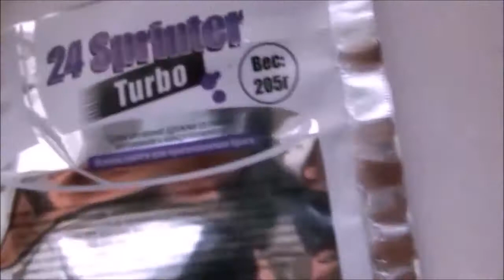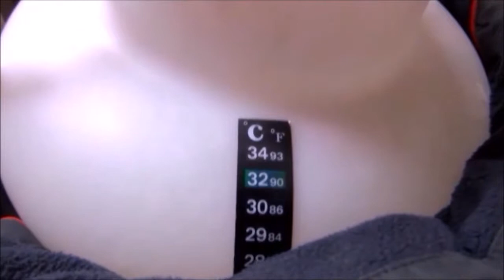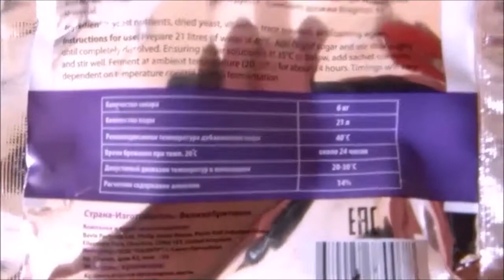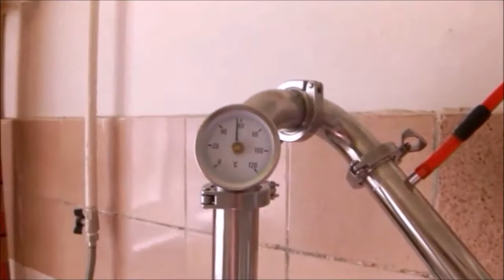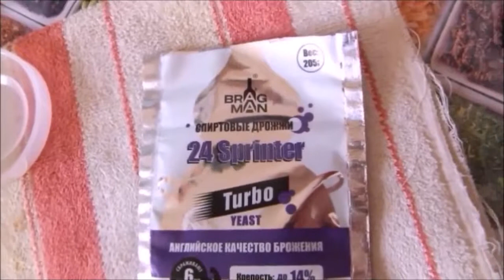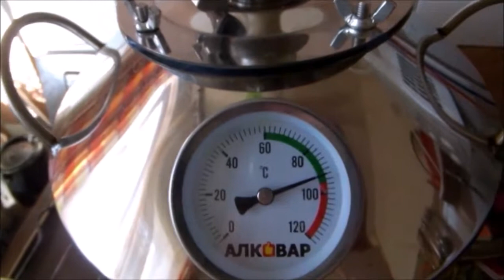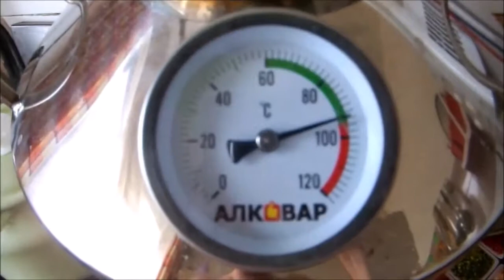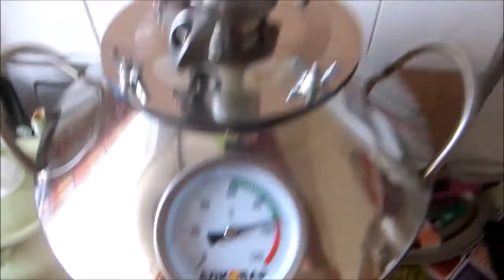Брага за три дня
Брага за 3 дня и 2790 мл 93* спирта за 5 дней